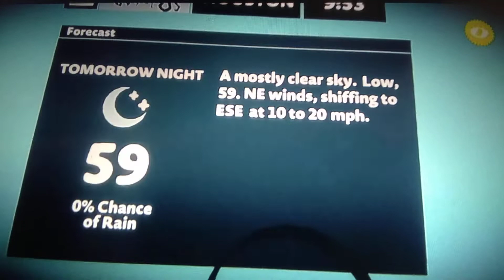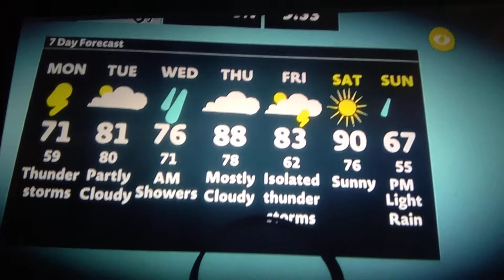Local on The 8s Houston, TX /10/20/19